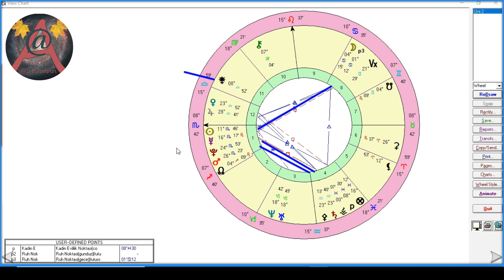Astrolojide Evlilik Göstergeleri - 06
Danışanımın Natal  Haritası Üzerinden Evlilik Göstergelerini Yorumladım
Natal Harita ile Evlilik Yorumları
Astrolojide Evlilik Göstergeleri
...Yaşam Döngümüz Elimizde...